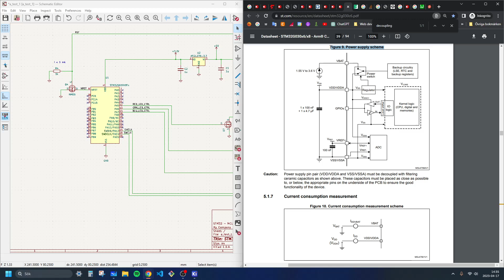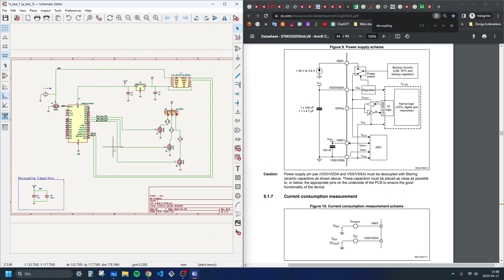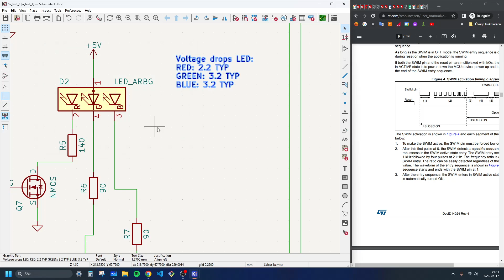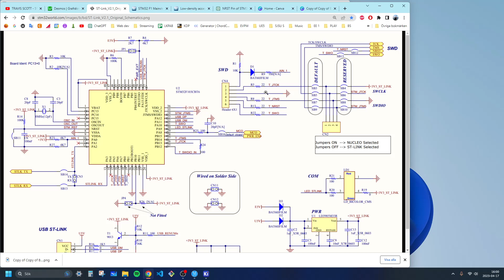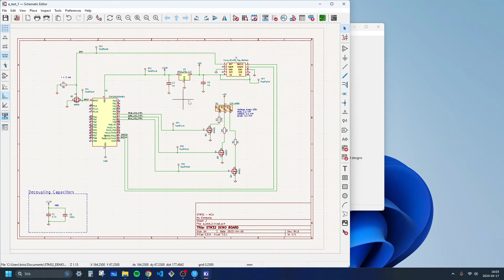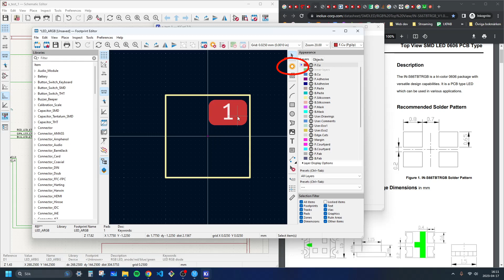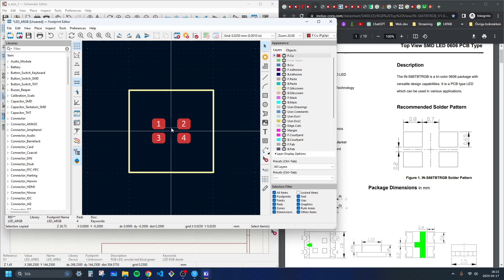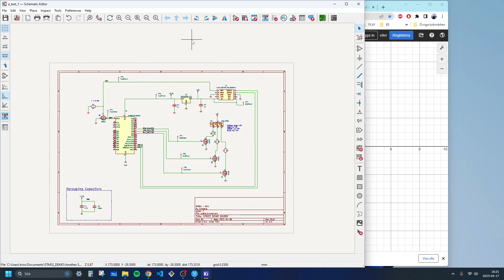Learn Schematic and PCB Design [STM32] - Part 4 (KiCAD V.7)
Part 4 in the series to go over KiCAD V. 7. This video is not prepared, but we build together, so that you can also learn the design process and the thinking process in putting together a PCB.